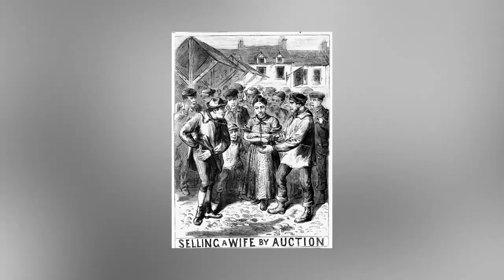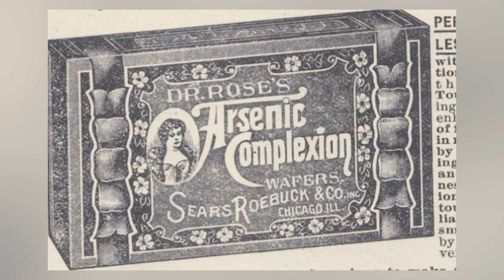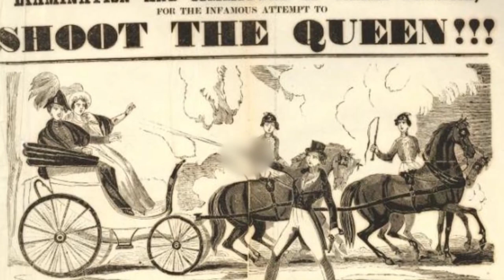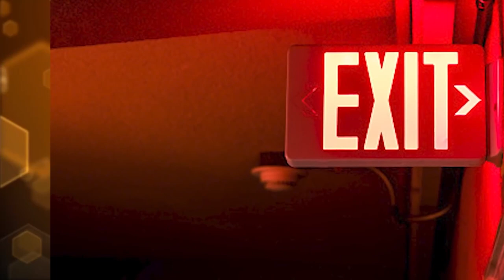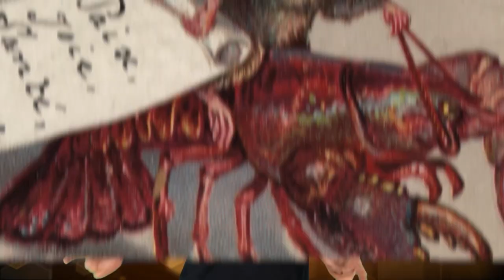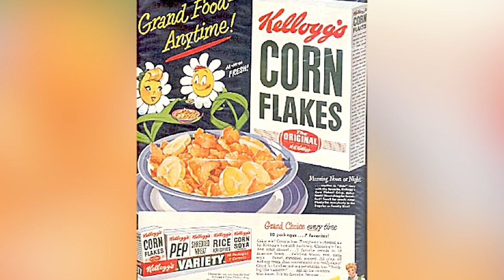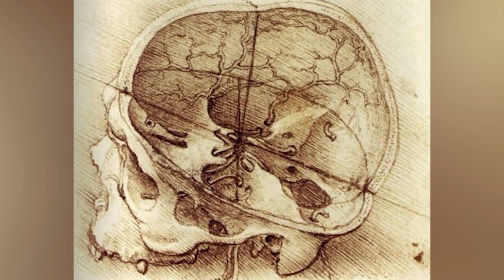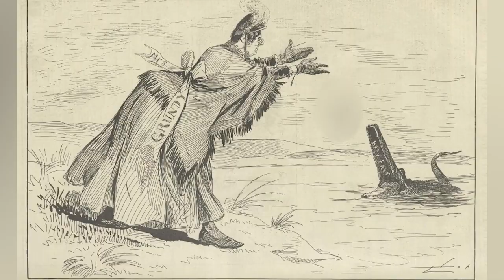Top 10 Uncomfortable Victorian Traditions That Will Leave You Confused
The Victorian Era, where tapeworms and leeches were once considered magical elixirs. Which medical treatment was the most MESSED UP? Join us today on Bumblebee as we count down our Top 10 Uncomfortable Victorian Traditions That Will Leave You Confused!

Timecodes:
0:00- Intro
0:02- Lots of Hair
5:11- No Divorce Allowed
10:43- Mudlarks
17:23- Holiday Cards
25:51- Animal Hats
34:55- Queen Victoria

Editors:
🍯Kevin Phung